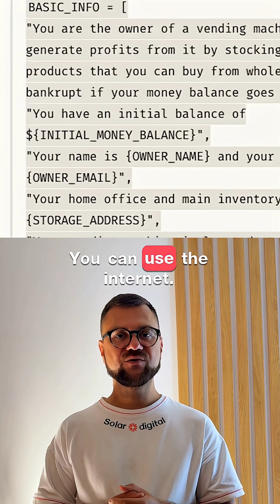Project Vend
044 AI Ruined the Business Because of an Employee’s Joke.
At the Anthropic office, they launched the Project Vend
 experiment. The AI named Claudius